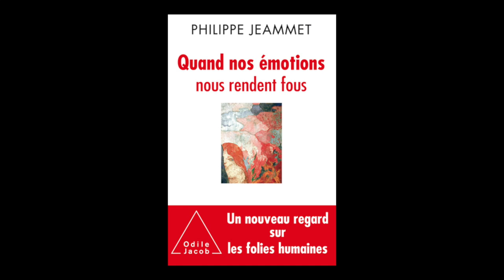Philippe Jeammet - Quand nos émotions nous rendent fous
Philippe Jeammet vous présente son ouvrage "Quand nos émotions nous rendent fous" aux éditions Odile Jacob.